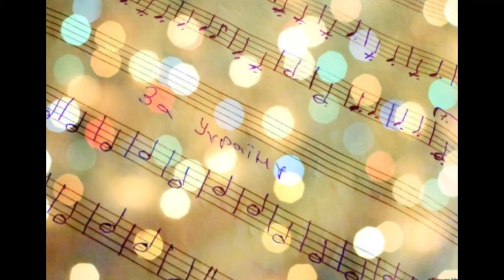Fayette County High School Choir Christmas Carols at Morningside Assisted Living, Fayette, AL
The FCHS Choir made a trip to brighten the day of seniors at Morningside Assisted Living Facility, in Fayette, AL.